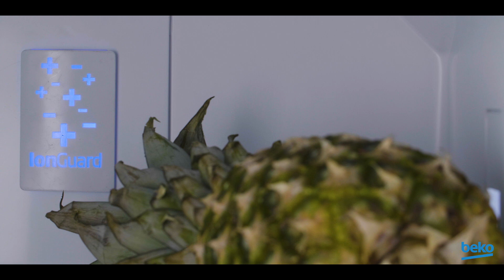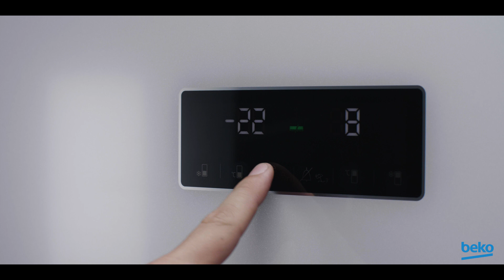RCNE 520 E20 ZGW - Kombinovani Frižider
RCNE 520 E20 ZGW - Kombinovani Frižider sa NeoFrost tehnologijom